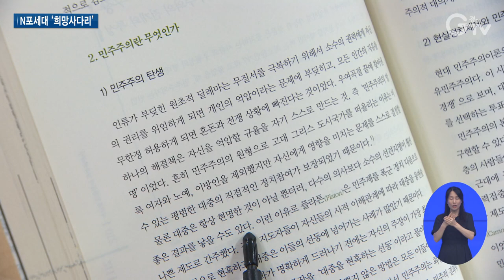청년에게 해외연수 경험을..‘경기청년사다리’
[앵커멘트]
N포세대나 흙수저 등 요즘 신조어에는 기회조차 꿈꿀 수 없는 청년세대의 현실이 담겨 있는데요. 경기도가 청년들에게 새로운 도전의 기회를 제공합니다. 해외연수 경험을 할 수 있는 지원 프로그램을 시작합니다.

[리포트]
4살 때부터 아동보호시설에서 지낸 장지호 씨는 대학원에서 정치학 석사 과정을 밟고 있는 자립준비청년입니다.

정치학의 본고장이라고 할 수 있는 미국 유학을 꿈꾸고 있지만 준비하기가 쉽지 않습니다.

경제적인 여유가 없고 해외 연수 경험도 없기 때문입니다.

[인터뷰] 장지호(24세) / 대학원생
“해외연수 비용이 너무나도 크게 들고 있는 상황이라서 저 같은 경우에는 접근하기가 많이 어렵죠. 제 개인적으로 사비를 들여서 해외유학을 선택하기에는 조금 힘든 상황이지 않을까 라는 생각은 하고 있었습니다.”

경기도가 청년들이 해외 대학 연수 경험을 할 수 있도록 돕습니다.

도내 청년 2백 명을 대상으로 미국과 호주, 중국 내 5개 대학에서 최대 4주간의 해외연수를 할 수 있는 프로그램을 만들었습니다.

전 일정 프로그램 비용이 지원되고, 참여자는 여권과 비자발급비용만 부담하면 됩니다.

영어권 4개 대학의 경우 4천682명이 몰려 31대 1의 경쟁률을 기록했습니다.

“두려워하지 말고 더 넓은 세상에 과감하게 부딪쳐서 여러 가지 시도를 해보면서 하고 싶은 꿈을 찾아보세요.”

경기청년 사다리 프로그램은 사전교육을 거쳐 오는 7월 본격 시작될 예정

경기도는 경기청년 사다리와 함께 경기청년 갭이어와 경기청년 역량강화 기회 지원 등 3대 청년 기회패키지 사업을 추진하고 있습니다.